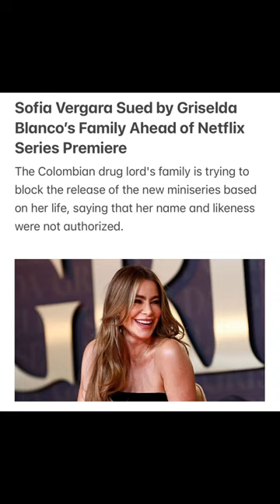Sofia Vergara Sued by Griselda Blanco’s Family Ahead of Netflix Series Premiere#shorts